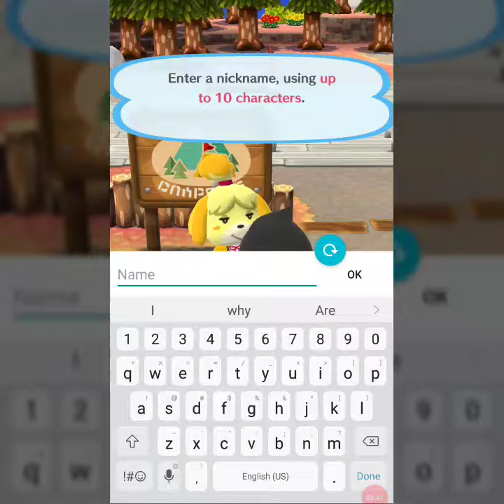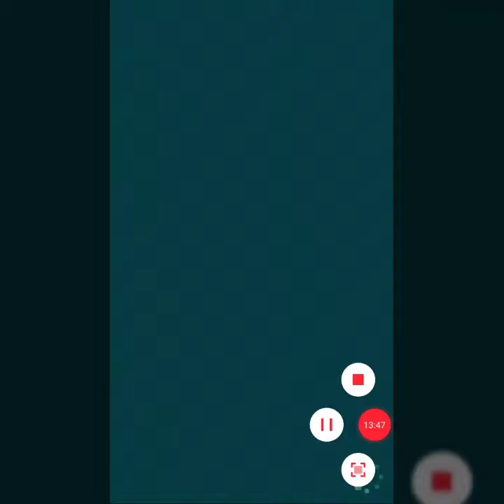Animal crossing: pocket camp episode 1